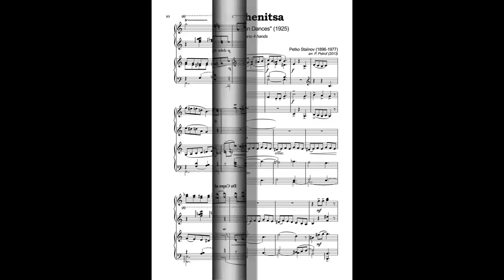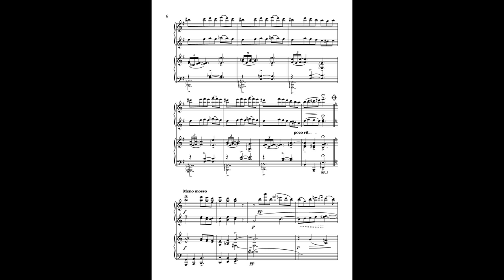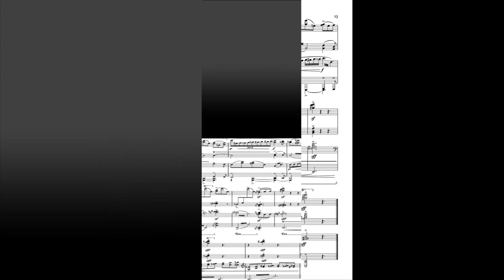Petko Stainov - Ratchenitsa from ''Thracian Dances'' for piano 4 hands